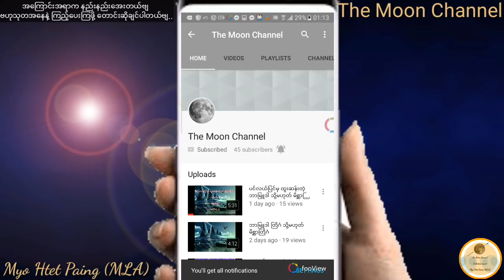ျမတ္ဗုဒၶရဲ႕ သာဝကနဲ႕ လူဝင္စားျဖစ္ရပ္မ်ား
written by Phyo Aung Aung